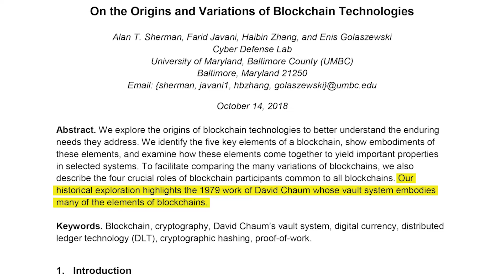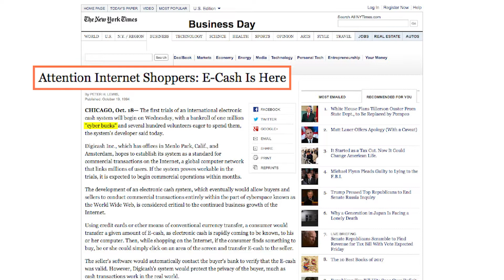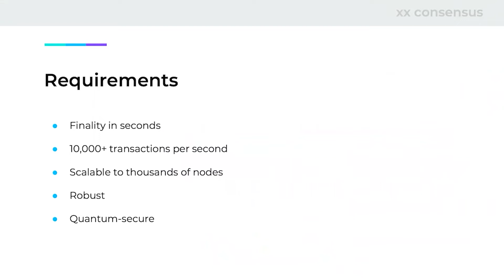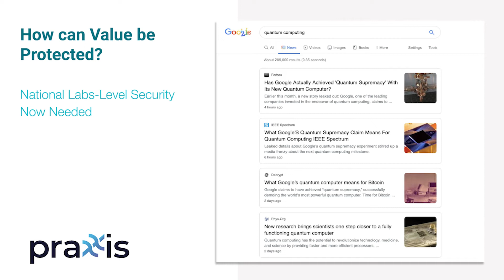Will Carter and David Chaum on Bitcoin 2.0 Payments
Will Carter, xx CTO and David Chaum, xx Founder lay out speed, scale and security requirements for xx's Bitcoin 2.0 payment technology.